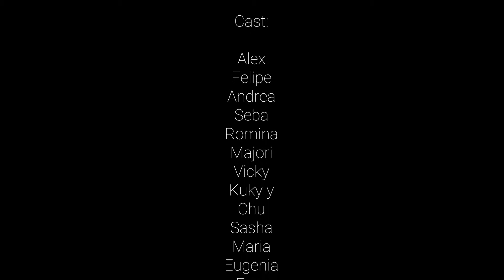Disfrazados en la fonda y el cumple de Egor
Este fue el dia 17 de septiembre cuando fuimos disfrazados a la fonda del Parque O´higgins y despues fuimos al cumple de Egor a Viña.